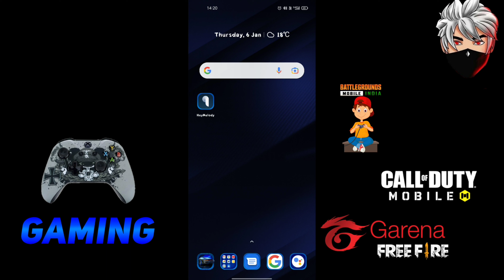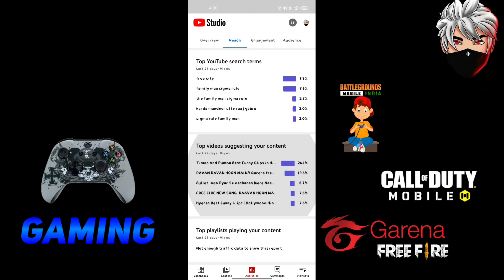1000 SUBSCRIBERS IN JUST 10 DAYS 😍🤩| latest tricks 2022 😯😱 | @FreeFireIndiaOfficial